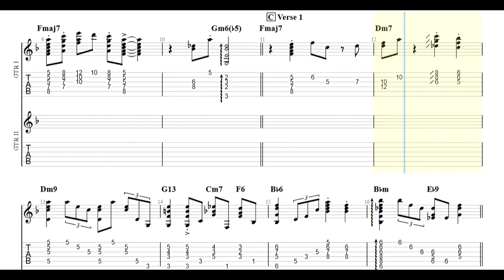Triumph - Suitcase Blues Guitar Tabs [TABS]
Triumph - Suitcase Blues PDF AND Guitar PRO Tabs [TABS]